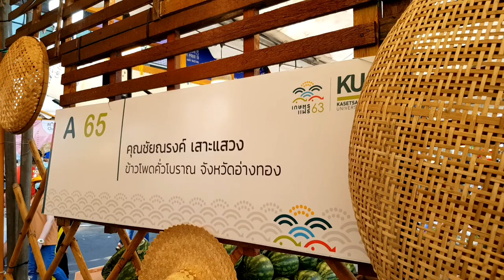Street Food | How to make Popcorn | Thai Style ป๊อปคอร์น - Hungry Bear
How to make Popcorn | Thai Style ป๊อปคอร์น - Hungry Bear